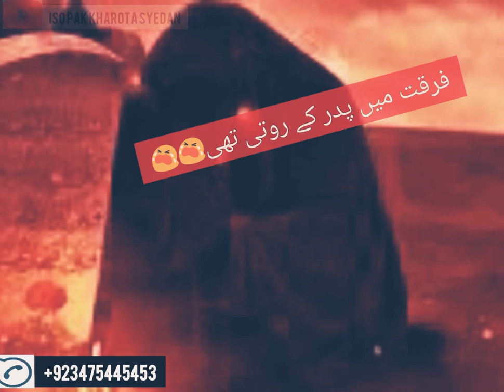13 SAFAR || SHAHDAT_BIBI_SKINA س | WHATSAPP STATUS || 2019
آپ ہمارے اس چینل پر کسی بھی قسم کا دینی سوال اور حالات حاضرہ کے متعلق سوال پوچھ سکتے ہیں ہم مختلف علمائے دین کے جوابات ایک ویڈیو بنا کر آپ کی خدمت میں پیش کریں گے۔۔۔

1-Facebook
2-whatsapp
3-twitter
4-instagram
امامیہ سٹوڈنٹس آرگنائزیشن پاکستان گوجرانوالہ ڈویژن کھروٹہ سیداں یونٹ

آپ تمام دیکھنے والے جو اس ویڈیو کو دیکھ رہے ہیں  ان سے گزارش ہے کہ ہماری اس ویڈیو کو لائک کریں شئیر کریں اپنے تمام دوستوں تک پہنچائیں اور اس چینل کو سبسکرائب لازمی کریں اور بیل آئیکن کو دبایں تاکہ آپ ہماری اگلی ویڈیو سب سے پہلے مل سکے۔۔۔۔۔